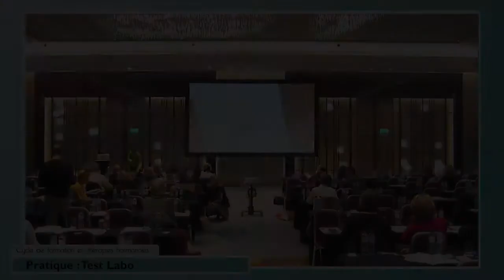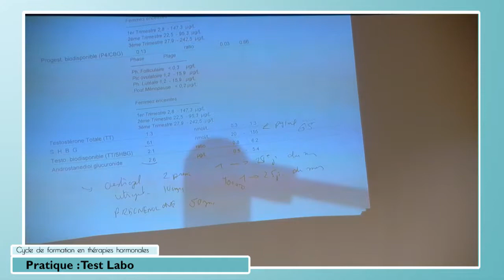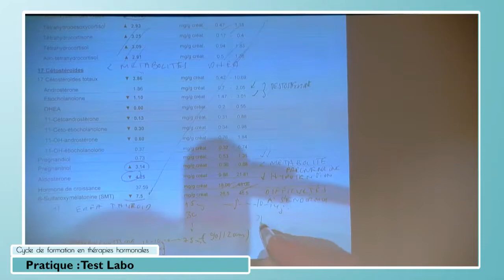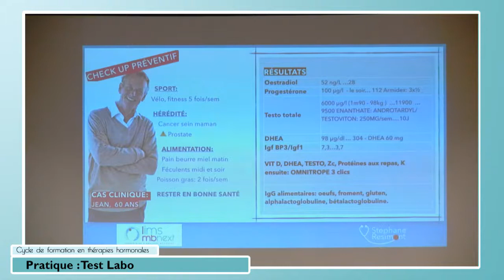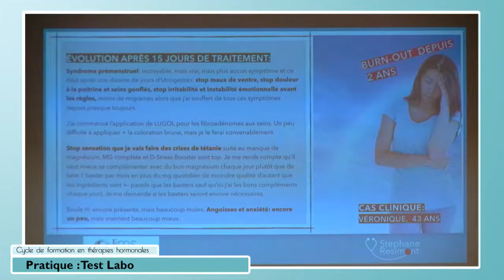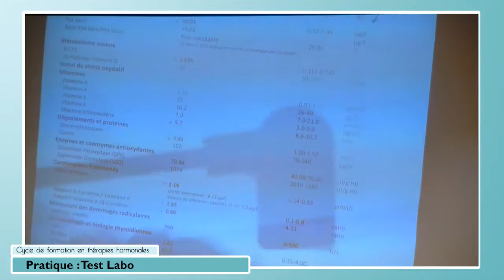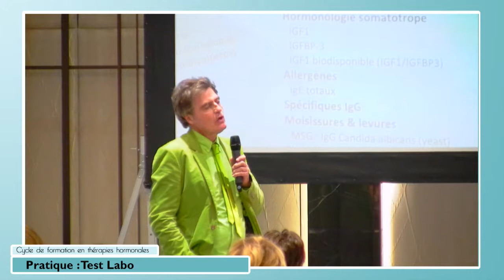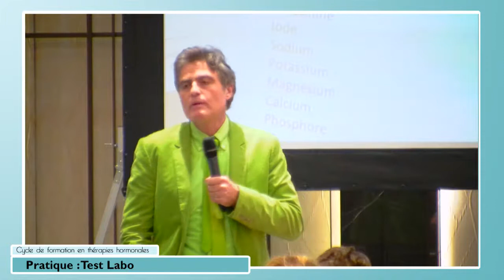Formation Continue - Journée Complète (Partie 6)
Retrouvez le cycle de formation du 1 décembre 2018.
Les sujets de la journée: Cancer de la prostate, Fatigue et Burnout : les thérapies hormonales, Dépression : les causes & traitements hormonaux, Les hormones de la sexualité masculine, Les thérapies hormonales de la sexualité féminine, Cas pratiques...